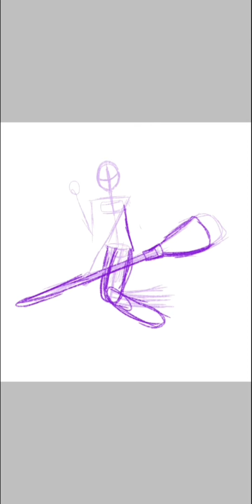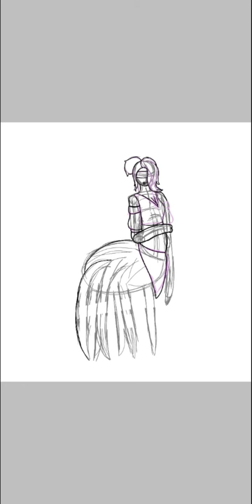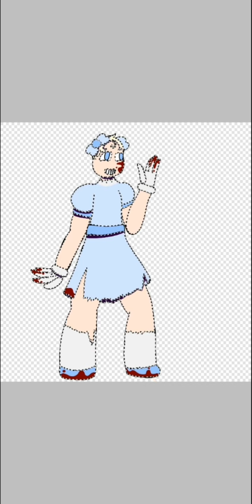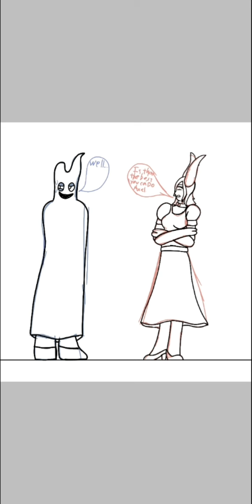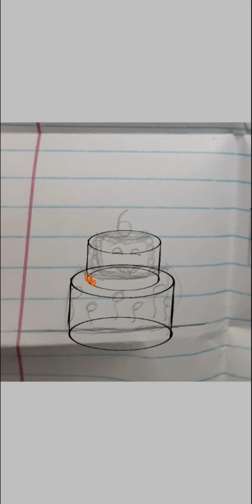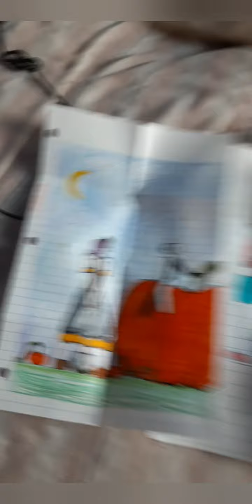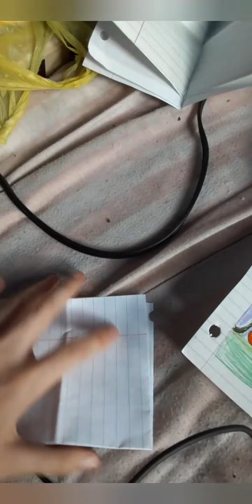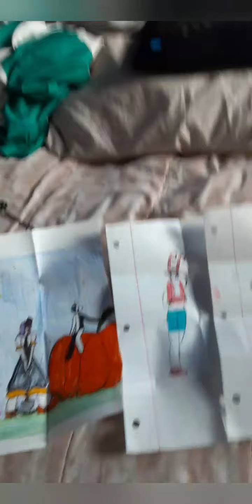artober 2020 speedpaint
main my own promtlist this year and to check all of them out head on over to my instagram to see all of the images

people i mention in this video
time mentioned: 1:58

time mentioned: 4:18

time mentioned: 5:27